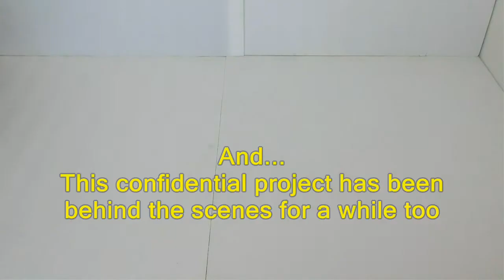Projects updates - vsci79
All my current projects... so far.  Been busy with other things lately and hope to make more time to get these running.